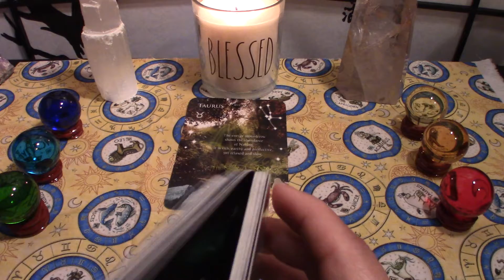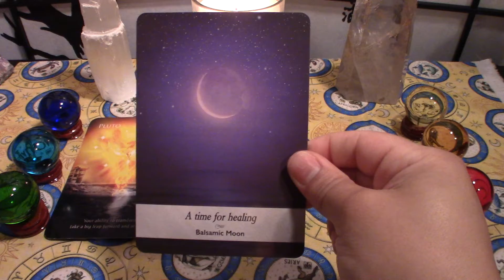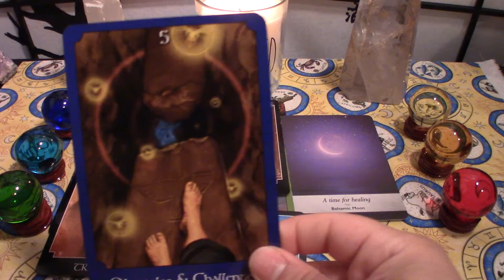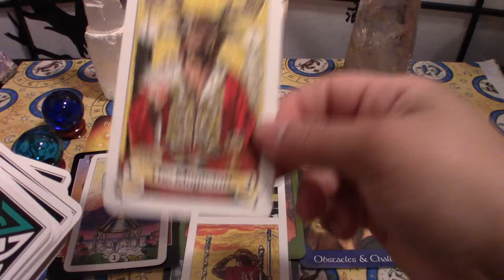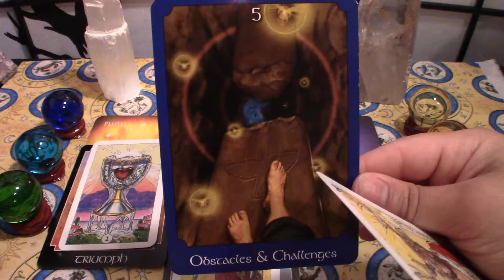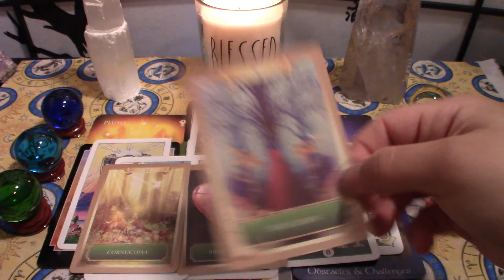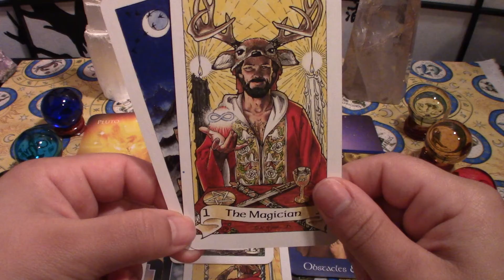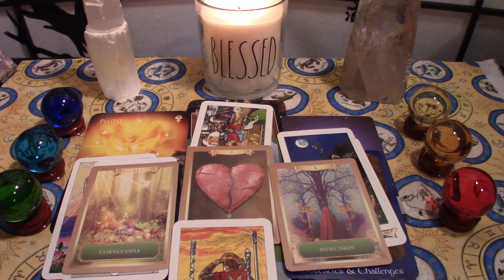February TarotScope: Taurus: Monthly Inuitivive Message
Don’t forget to check out the Chakra Video for ways remove blockages and align the energies.